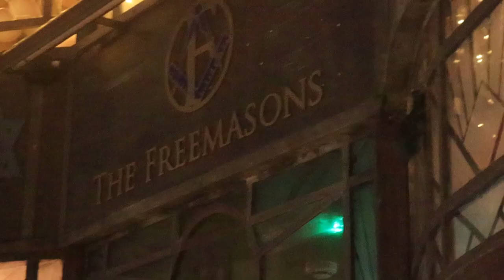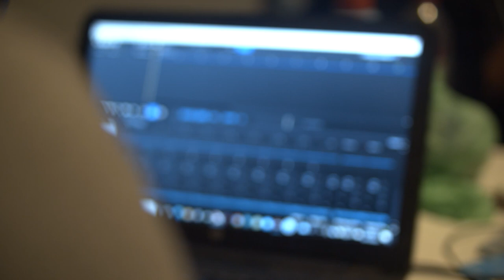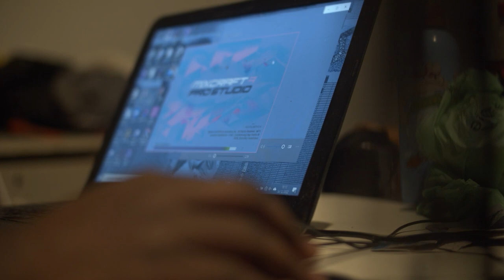MARSHALL MANDIANGU - THE PREVIEW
This Documentary explores the life of a rapper/singer based in Brighton. In this preview Marshall lets us in to his world. A young musician Manoeuvres between the mental health battles he faces, to produce authentic music and art. Today Marshall regains the reigns of "his narrative"